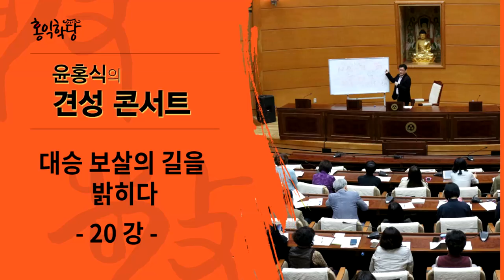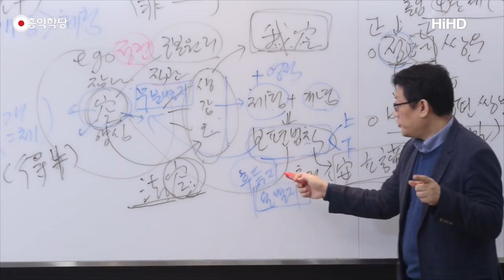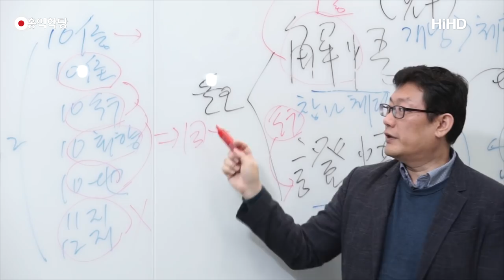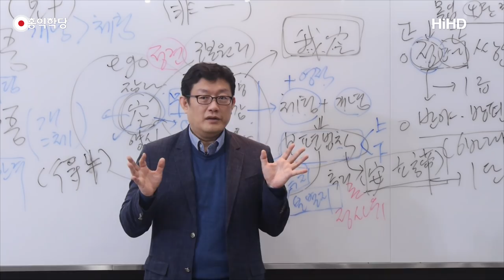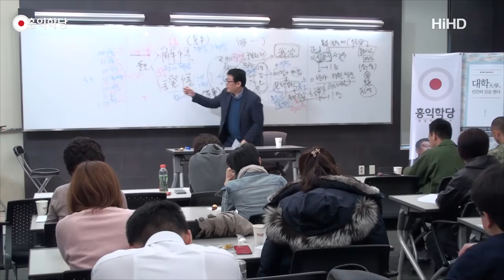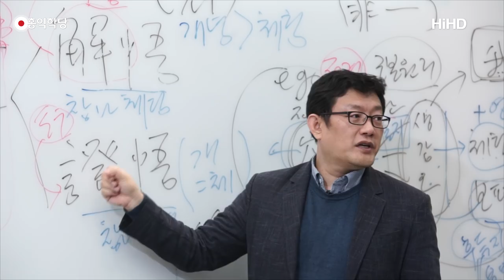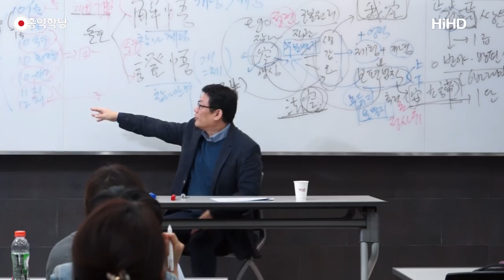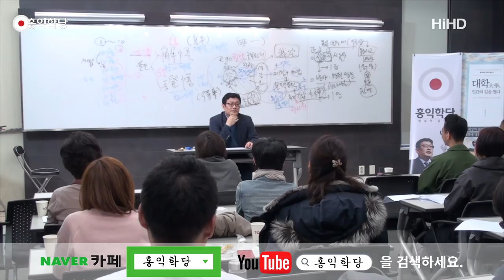[홍익학당] 윤홍식의 대승보살의 길을 밝히다 20강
- 2017년 11월 11일